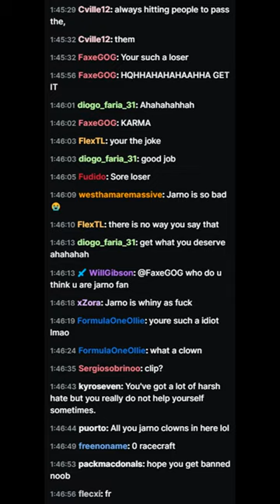RONHAAR'S REACTION TO COLLIDING WITH JARNO! 🤬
What do you think of the incident? 👇
Sources used: